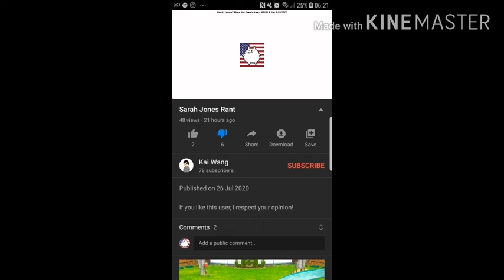yes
Nice meeting